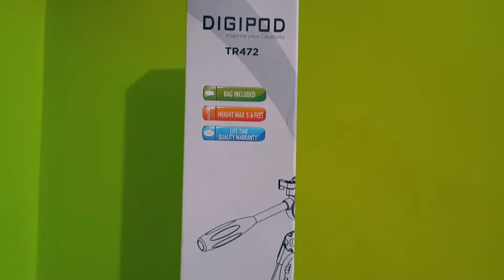Budget Tripod for mobile and dslr | Digipod TR 472 | Unboxing and Review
यस् च्यानल लाई सहयोग गर्न चाहनुहुन्छ भने निम्न तरिकाबाट सहयोग गर्न सक्नुहुनेछ ।
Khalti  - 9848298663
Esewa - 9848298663